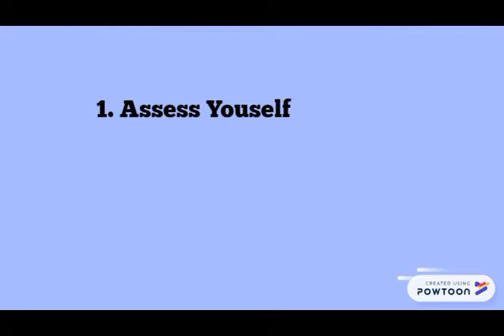Career Counselling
Cordia Group of Educational Institutes. Chandigarh-Ludhiana Highway, Sanghol Punjab